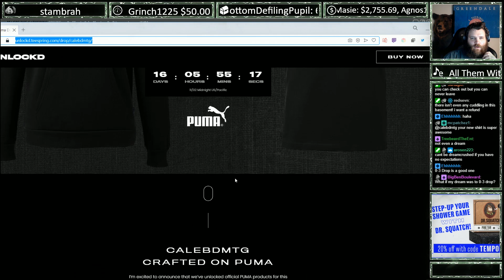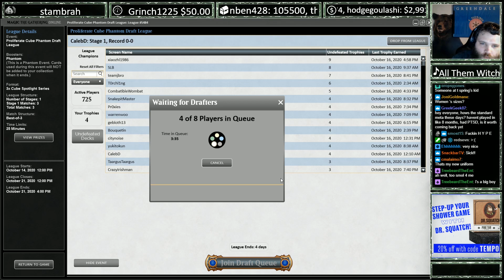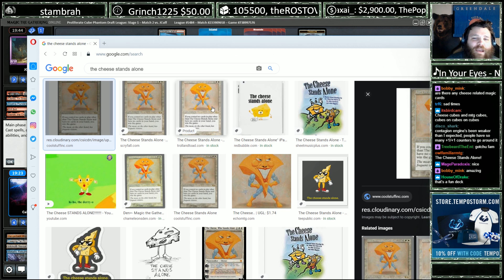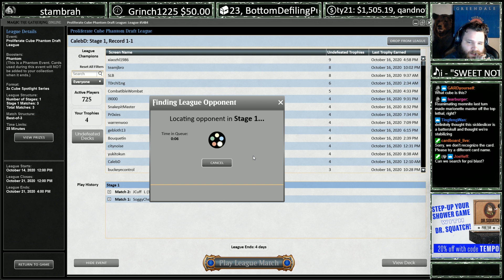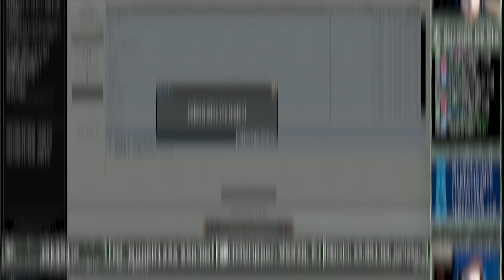Proliferate Cube #1 | Cube Draft | CalebDMTG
All highlights and videos from the stream!

Your kindness keeps me streaming! I'm currently streaming as a full-time job, and this is how I buy food and pay rent. If you're interested in supporting my content, consider donating

Credits:
Intro/Outro Music: "Justice", "Sword" By Howling Giant